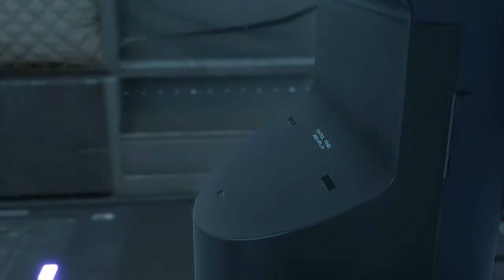Diabetic Postman with paper shoes